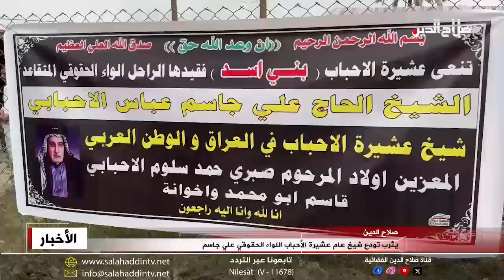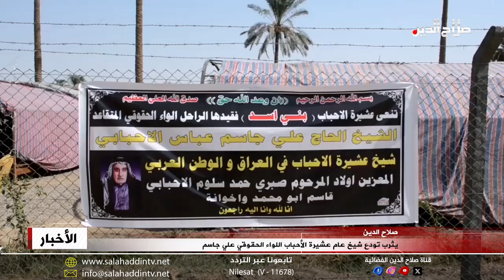يثرب تودع شيخ عام عشيرة الأحباب اللواء الحقوقي علي جاسم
ودعت ناحية يثرب أحد أعلامها شيخ عام عشيرة الأحباب اللواء الحقوقي علي جاسم عباس أحمد إلى مثواه الأخير، وخلال مجلس العزاء الذي حضره عدد كبير من عموم عشائر العراق؛ استذكر المعزون المواقف الشجاعة للراحل وما قدمه للناحية والمحافظة من مساع في الصلح والاستقرار، متضرعين للباري عز وجل أن يتغمده بواسع رحمته ويلهم أهله ومحبيه الصبر والسلوان، وإنّا للّه وإنّا إليه راجعون.